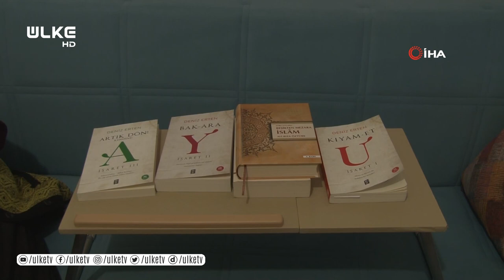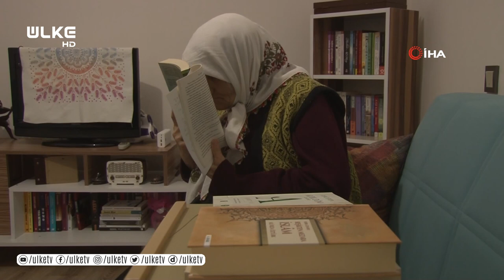Yüzde 99 görme engeline rağmen her gün en az bir kitap okuyor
Eskişehir’de, doğuştan yüzde 99 görme engelli olan 66 yaşındaki Sema Kol, günde en az 1 kitap bitiriyor. Doğuştan yüzde 99 görme engeli olan Sema Kol, her gün sayfalarca kitap okuyor. Durumu nedeniyle evinden dışarı nadiren çıkabilen Kol, tüm boş vaktini kitaplarla geçiriyor. Sayfa sayısı fark etmeksizin ilgisini çeken bir kitabı okumaya başladığı gün içinde bitiren 66 yaşındaki kitap kurdu, imkânları el verdiğince internet üzerinden kitap satın alıyor. Genellikle tasavvufi ve psikolojik türleri tercih eden Kol, diğer türleri de okumaktan keyif aldığını belirtti. Yüzde 1’lik görme yetisiyle sayfaları deviren Kol, okuma azmiyle gençlere taş çıkarıyor